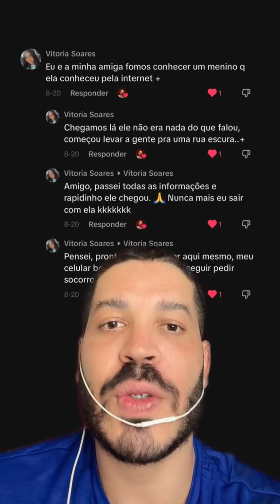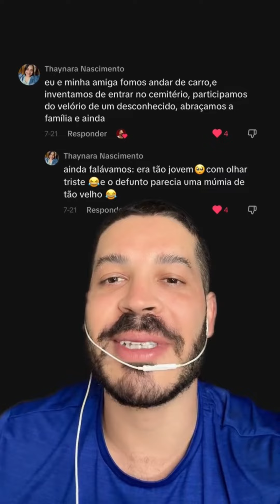Qual a situação mais maluca que você já viveu com seu melhor amigo?